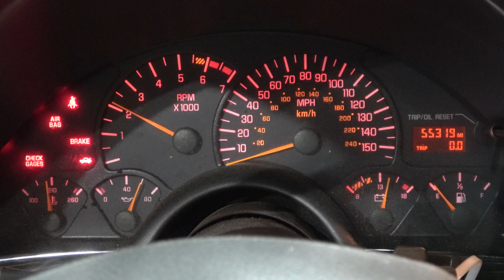2001 Trans Am 5.7L LS1 Engine & 4L60E Automatic Transmission Drop Out 55K Miles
**FOR SALE**
2001 Trans Am 5.7L LS1 Engine & 4L60E Automatic Transmission Drop Out 55K Miles

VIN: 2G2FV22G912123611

What is included:
Complete 2001 LS1 5.7L Engine w/ ONLY 55K miles (Intake to Oil Pan)
4L60E 4-Speed Automatic Transmission
ECM Computer
Complete Front Accessories w/ Brackets and Bolts
Exhaust Manifolds
Starter
All Sensors on Engine
Pedal Assembly